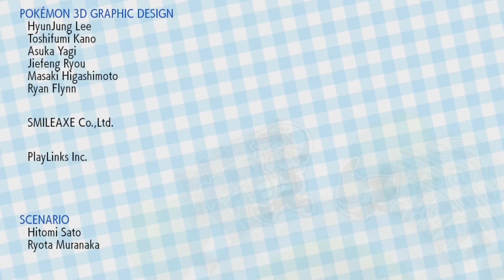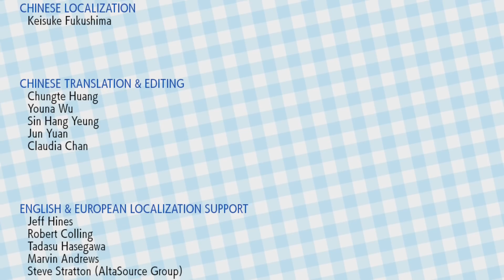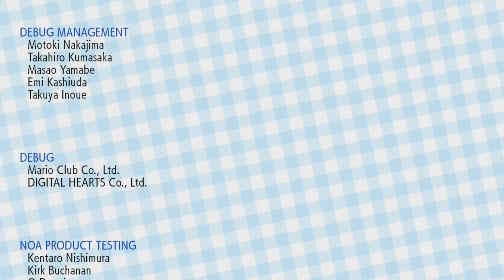Pokemon: Let's Go, Eevee! - The Elite Four | PART 25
Hello and welcome back to Pokemon: Let's Go, Eevee! It's time. Today we go and fight the Elite Four once and for all.